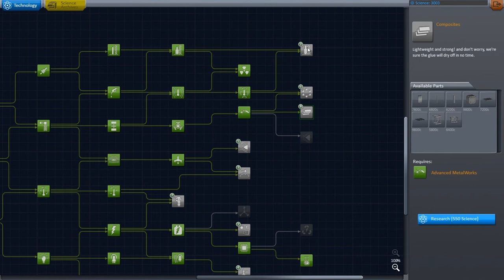Kerbal Space Program - Career Mode Part 12 - FuzzyFractal42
We make our way out to Gilly and land on that little planetoid. Then, we rendezvous with our interplanetary drive, and attempt to head back to Kerbin.